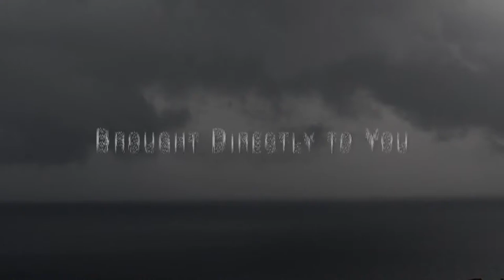SONICTIER Presents: Nature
자연의 소리를 방 안으로 옮겨 드리겠습니다.
처음에는 영상과 함께, 두 번째는 눈을 감고 감상해보세요.
힐링 타임!